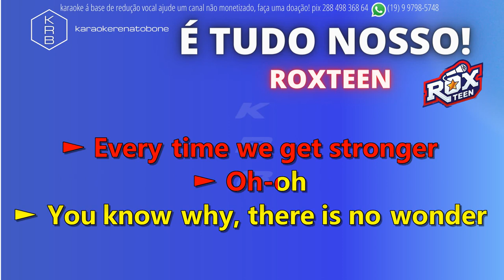É TUDO NOSSO - ROXTEEN - PLAYBACK KAROAKE INSTRUMENTAL